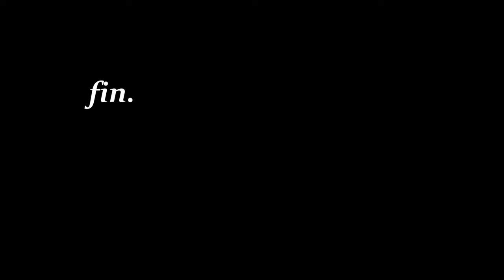Hello Win! feat.白音あらく by Losstime Life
Losstime Life

「Hello Win! feat.白音あらく」

credit ⬇︎
Music◆龍崎一
Lyric◆白井舞
Vocal◆白井舞

∽歌詞∽

深夜2時半 月明かりも
暗い影 より暗く愛しく Oh
何度も巡った夜だけれど
いつもとは違う気がしてるの

なんてことはないそんなevening
ちょっとだけだってそう言ってCalling
嘘じゃないよねもっとfeeling
欲張って もう！

待ってこっち向いてhoney
なあに？その目はdirty
上書きしたげるね
覚悟して！

さあ遊びましょう
ずっとこのままで
その目 その口も
奪ってあげる

ねえ踊りましょう
ずっと永遠に
楽しい篝火と夜の祭り
キミごと攫う
マスカレードナイト

こんなはずじゃないって？
どこで間違ったの、笑
もう逃げられないね
(I feel sorry for you)
くだらない 不甲斐ない 物足りない (うるさい！)
だって永遠にキミは私のものよ

その手 その足も
縛ってあげる

ずっと永遠に
Trick or Treat!
Happy Hello Win!
私の勝ち♡

深夜3時のアストロノミカ
並ぶ文字 星と神秘の世界よ
科学さえも追いつかない
秩序 無秩序も神のままに

まだまだいけるよ だよねrising
カフェインキメて いいねdoping
両手を広げて 来なよdiving
欲張って ねえ！

だってよく見てhoney
夜はこれからparty
忙しいのは虚しい
覚悟して！

その目 その口も
奪ってあげる

その魂ごと
縛ってあげる

ずっと永遠に
Trick or Treat!
Happy Hello Win!

Losstime Life Best Album【Losstime Life / season1】発売中！